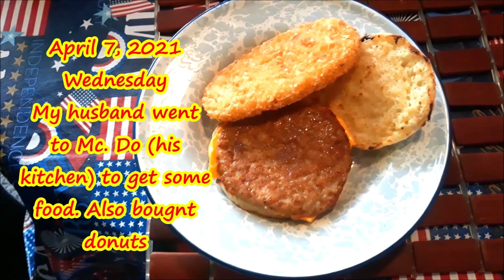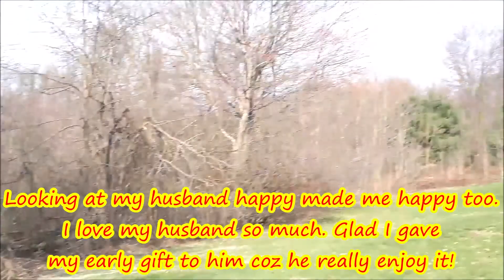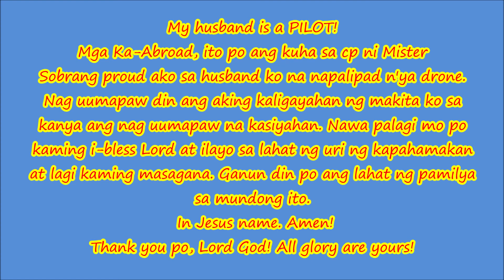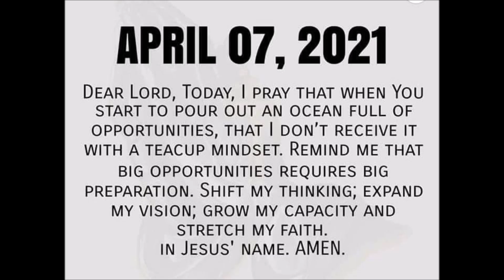MY HUSBAND IS A PILOT/ I'M VERY PROUD & I SCREAMED/ GOOD JOB, MINE!